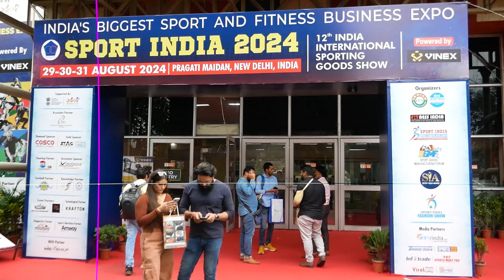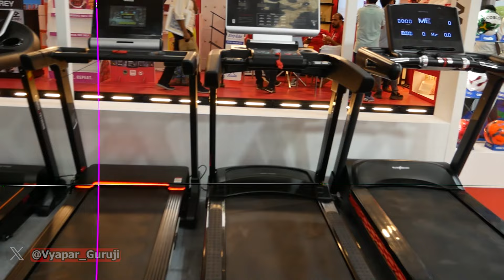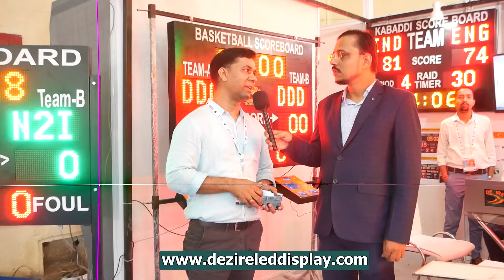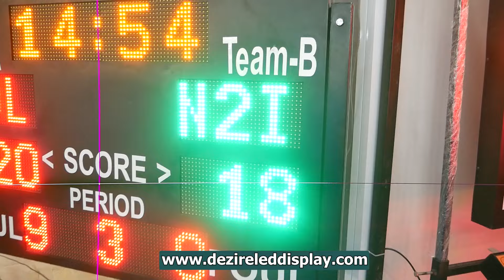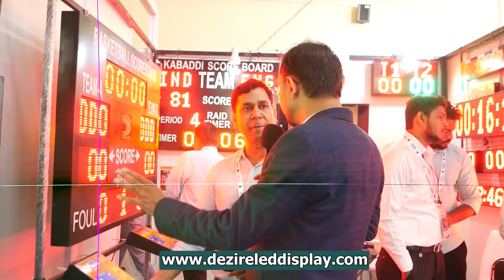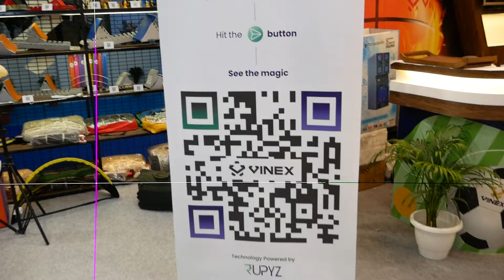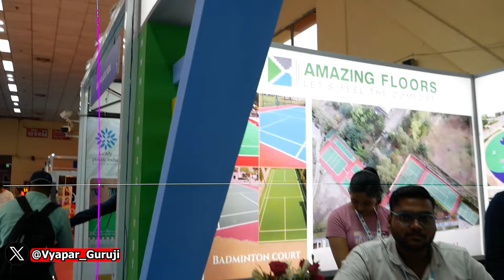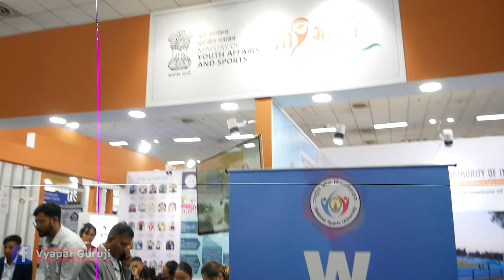Sport India Expo 2024 India's Biggest sport & fitness business expo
This Video is made for Education Purpose only to give Market related Information. Vyapar Guruji  & YOUTUBE is not be responsible for any Profit or Loss in any kind of Business. Its all depend on Customer's Business Plan & Hard Work before buying anything. Must research Market from your side before any kind of Business.

ये वीडियो सिर्फ होलसेल मार्किट की जानकारी देने के उद्देस्य से बनाई गयी है | | यदि आप वीडियो के माध्यम से कोई भी खरीदारी करते है और आपके साथ कुछ धोका या नुक्सान होता है तो इसमें Vyapar Guruji और YOUTUBE की कोई जिम्मेदारी नहीं होगी | ग्राहक अपनी खरीदारी अपने सूझ बुझ से और सोच समझ के करे |

pragati maidan expo
future wala business
low investment business
today expo in delhi
pragati maidan tunnel
pragati maidan delhi
pragati maidan tunnel video